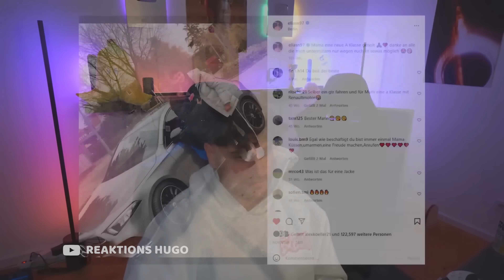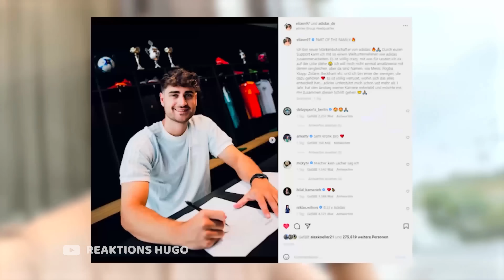DAS IST ELIASN97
Quellen: @EliasN97 @Niklas-Wilson @SidneyEweka @Rohatc